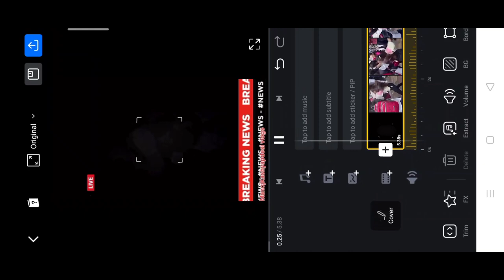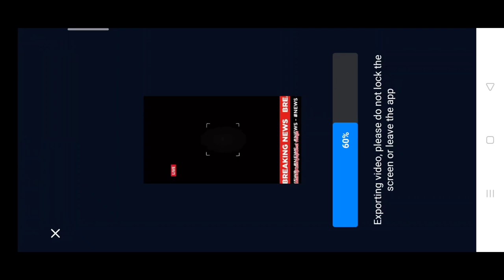Instagram viral news video reel editing | 2 ladkiyo ne ladai ki ek ladke ke liye news reel editing